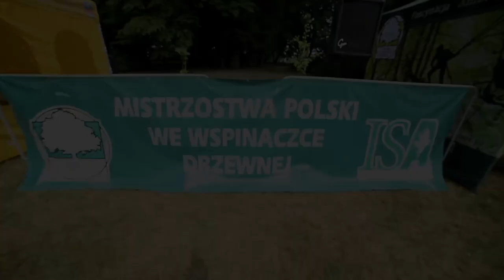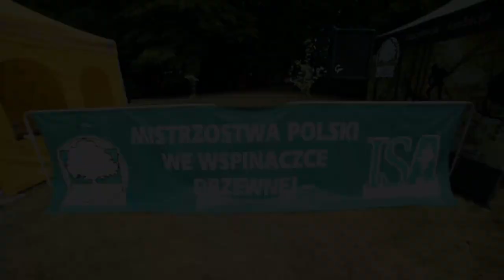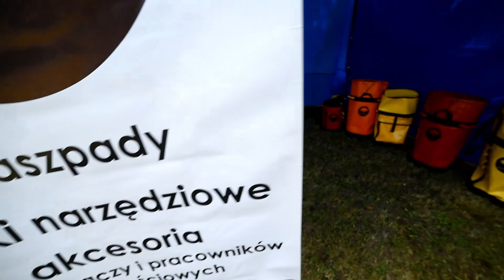Mistrzostwa wspinaczki drzewnej Skrwilno 2018r